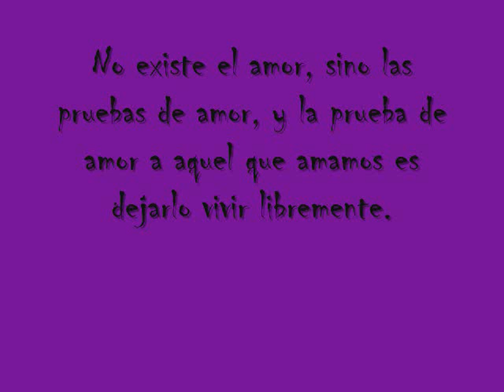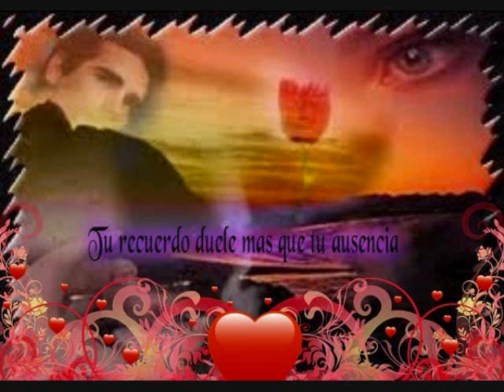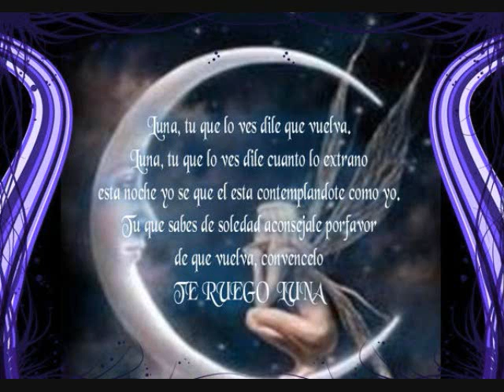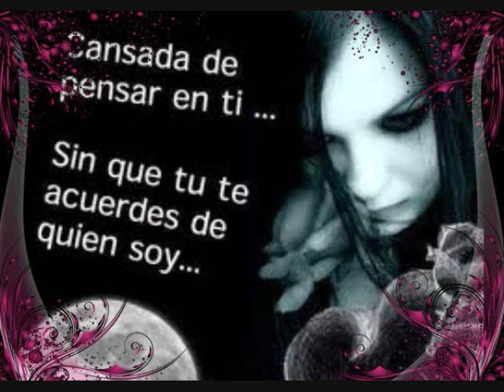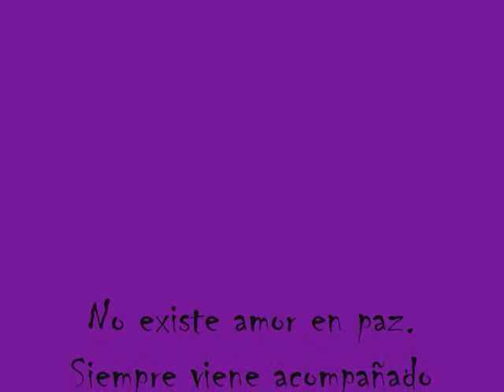Ojala pudiera borrarte-----Mana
LOS RECUERDOS DUELEN  MAS QUE TU AUSENCIA!